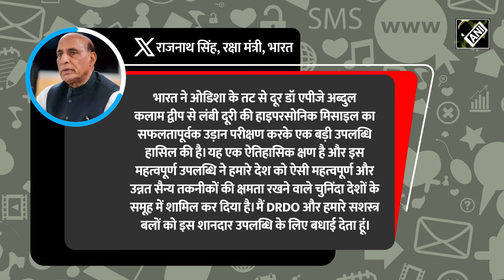DRDO ने दिखाई अपनी ताकत, लंबी दूरी की Hypersonic Missile का किया परीक्षण, दुश्मन का करेगी काम तमाम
भारत ने एक बार फिर दुनिया को अपनी ताकत का अहसास कराया है। जानकारी के मुताबिक, डीआरडीओ (DRDO) ने शनिवार को ओडिशा तट से दूर डॉ एपीजे अब्दुल कलाम द्वीप से लंबी दूरी की हाइपरसोनिक मिसाइल (Hypersonic Missile) का सफलतापूर्वक परीक्षण किया।